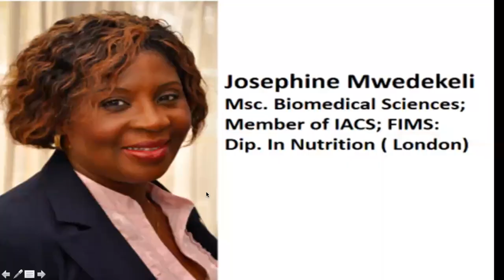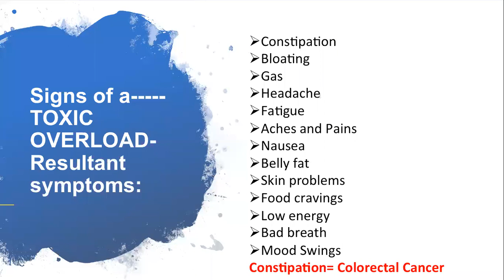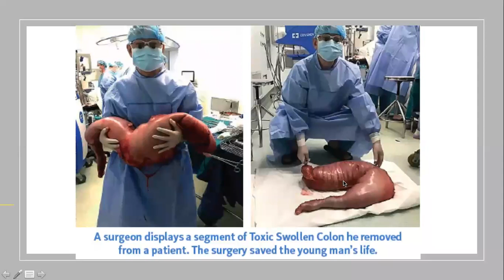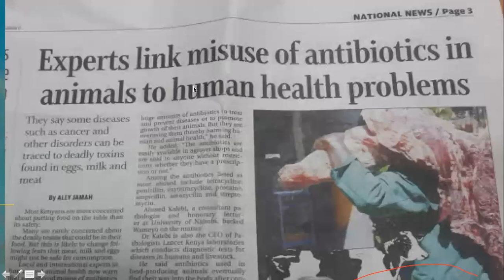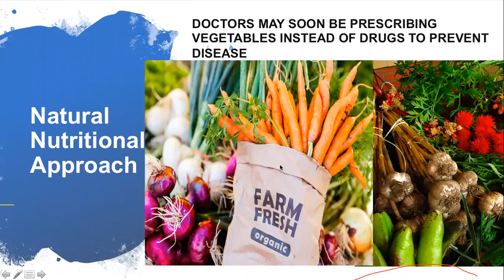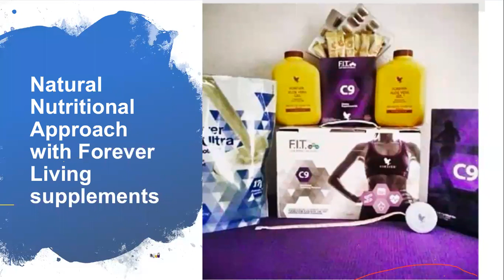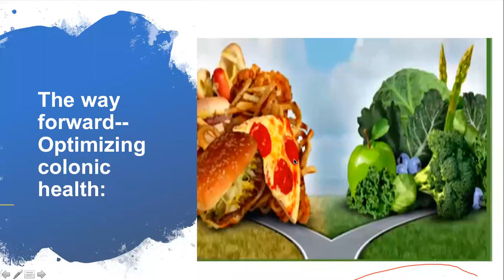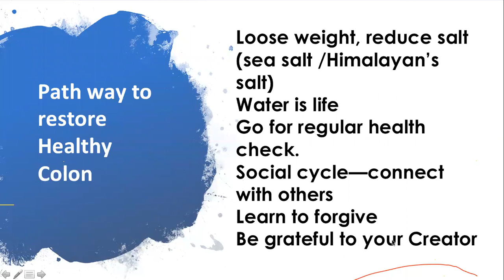Understanding and Management of Toxic Colon with Josephine Mwedekeli